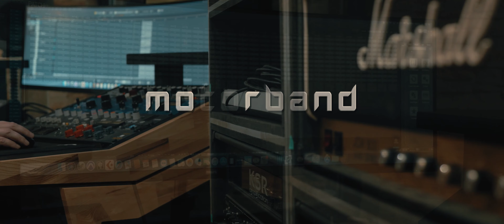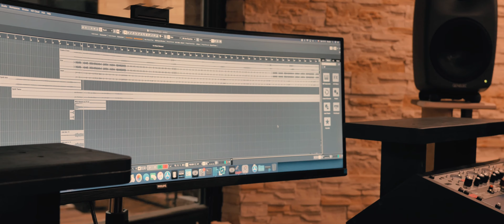Motorband - dokument z natáčení singlu "Bůh jsi ty" (2023)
MC Studios- Duben 2023. Aftermovie z natáčení. Rozhovory s členy kapely.
Kamera, režie a střih: Marko Art Production

MOTORBAND are:
Petr Kutheil
Libor "Máča" Matejčik
Vojta Brázda
Karel Adam
Stanislav Pliska